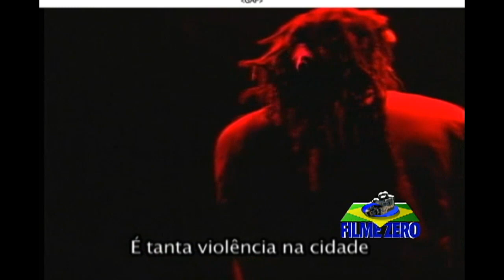Entrevista Edson Gomes - Filme Zero 2003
Trecho musical do documentário Mesmo que o radio não toque com o cantor de reggae Edson Gomes. No ano de 2003 Edson completou mais de vinte anos carregando essa bandeira, esse foi o ponto de partida para a produção do documentário e hoje mais de dez anos depois ele esta acessível para todos na internet.
Filme Zero - a história do reggae!